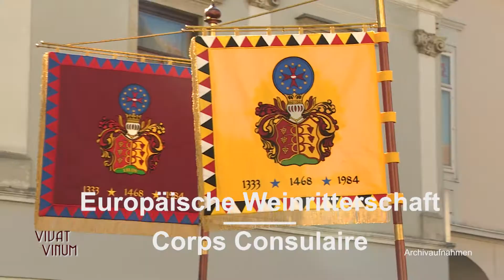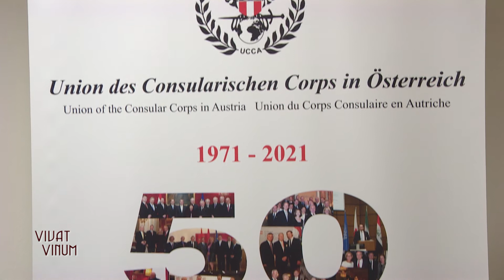VIVAT VINUM März-21 Europäische Weinritterschaft & Corps Consulaire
Sendungsinhalt:
Consul I. Prof. Ing. Alfred R. Tombor Tintera der Europäischen Weinritterschaft, zu Besuch beim österreichischen Corps Consulaire, dessen neuer Präsident, Komm.Rat Alfred Chyba, frischen Wind in das consularische Corps Österreich bringt.